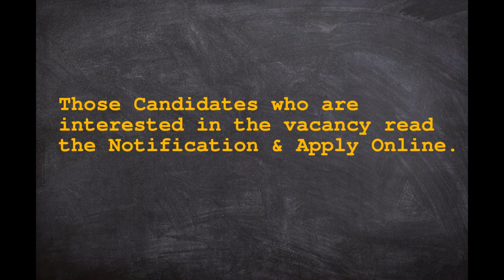NCL Recruitment 2020 Apply Online for 45 Technician, Technical Asst & Other Posts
Important Links